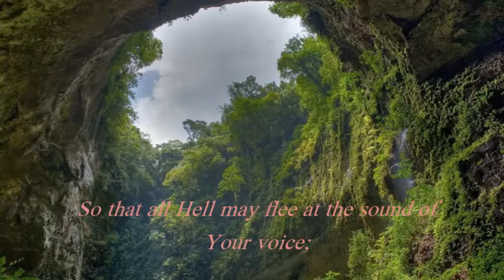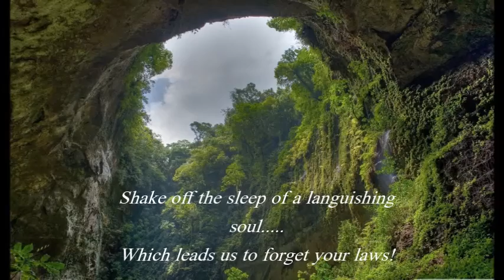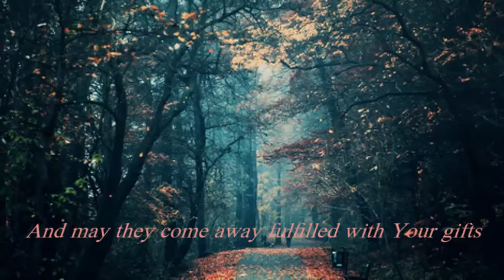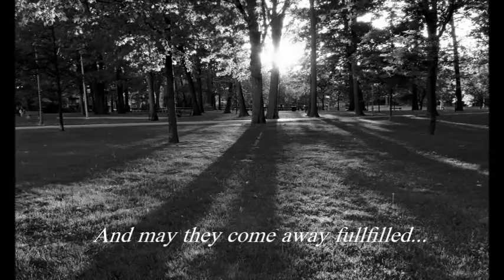Hymn of Jean Racine (Cantique De Jean Racine) - G. Faure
Lyrics Translation - English:

(Version I)
Verb (Word) equal to God, the Almighty, our only hope,
Eternal day of the earth and heavens;
We break the silence of the peaceful night,
Divine Saviour, look upon us!

Fan the fire of your powerful grace upon us,
So that all Hell may flee at the sound of your voice;
Shake off the sleep of a languishing soul,
Who has forgotten your laws!

O Christ, be kind to these faithful people
Who have now gathered in thanks.
Listen to the chants they offer to your immortal glory,
And may they come away fulfilled with your gifts!

English (Version II):

Word equal to the Very High one, our sole hope
Eternal of both the Earth and the Heavens
Of this peaceful night, we break the silence
Divine Saviour, cast your gaze down on us!

Spread on us the fire of your mighty grace
So all of Hell flees upon hearing your voice
Dissipate the sleep of a yearning soul
Which leads us to forget your laws!

Oh Christ, be favourable to this faithful people
Now gathered to bless you
Welcome the hymns they offer to your immortal glory
And may they come back fullfilled!

Original Lyrics - French:

Verbe égal au Très-Haut, notre unique espérance,
Jour éternel de la terre et des cieux;
De la paisible nuit nous rompons le silence,
Divin Sauveur, jette sur nous les yeux!

Répands sur nous le feu de ta grâce puissante,
Que tout l'enfer

fuie au son de ta voix;
Dissipe le sommeil d'une âme languissante,
Qui la conduit à l'oubli de tes lois!

O Christ, sois favorable à ce peuple fidèle
Pour te bénir maintenant rassemblé.
Reçois les chants qu'il offre à ta gloire immortelle,
Et de tes dons qu'il retourne comblé!